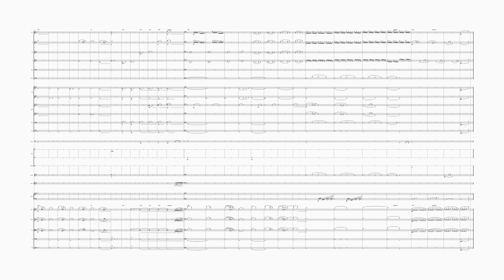The Romance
The Romance - film music composed by Dave Culling